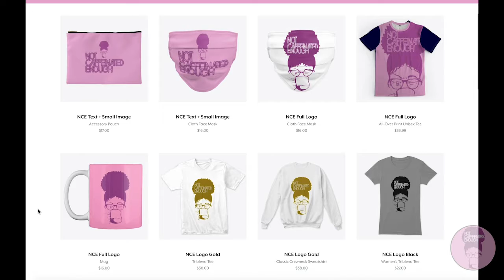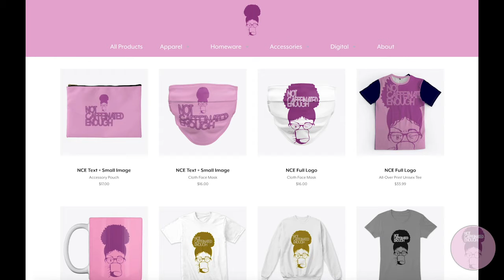Episode 8. Moka Pot Shot w/ Hannibal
Hannibal (@TheBlackBeanNYC) and I make a discovery during this Moka Pot experiment in which we compare a brew in which the espresso bed has been "tamped" to one in which it hasn't. Talk about Breaking News! We also chat about how dang hard it seems to be find coffee shops that truly makes us feel comfortable to sit and sip in.